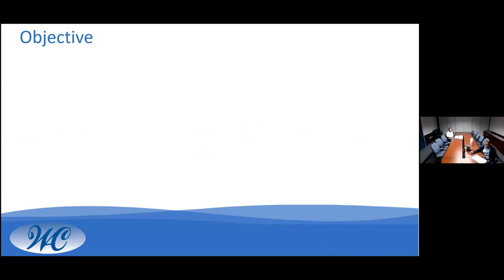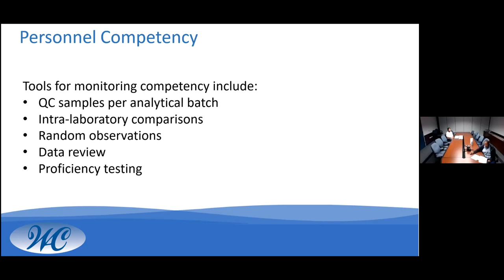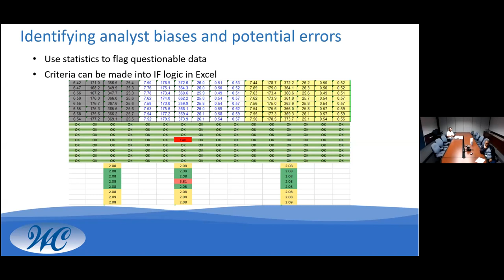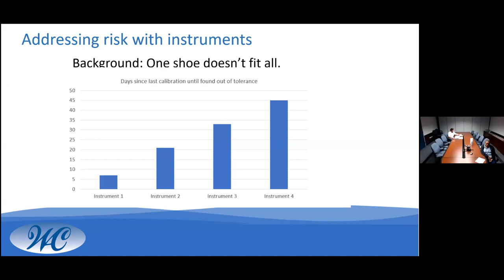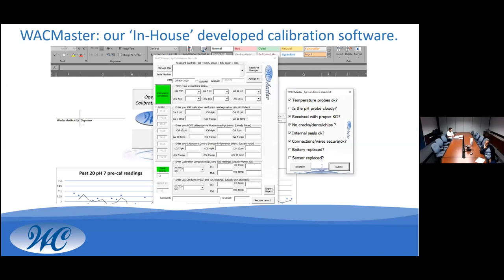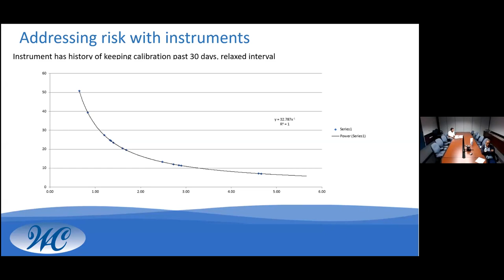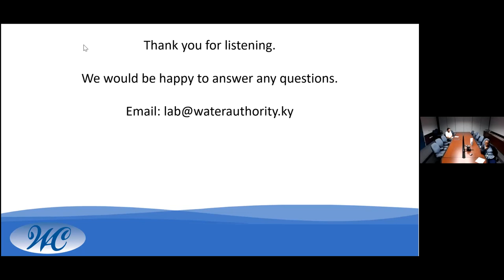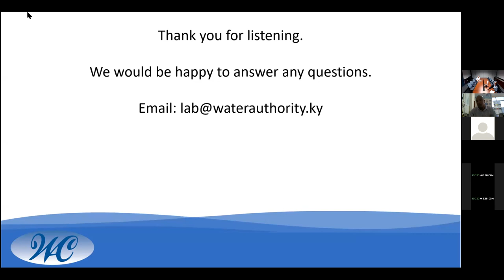One Lab's Approach to ISO 17025 Compliance Water Authority Cayman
CAWASA Webinar Series No. 4 -  One Lab's Approach to ISO 17025 Compliance.
Presenters: Mrs. Marcela Martinez-Ebanks - Laboratory Manager & Mr. Jerry D. Banks, Laboratory Technologist, Water Authority, Cayman (WAC).